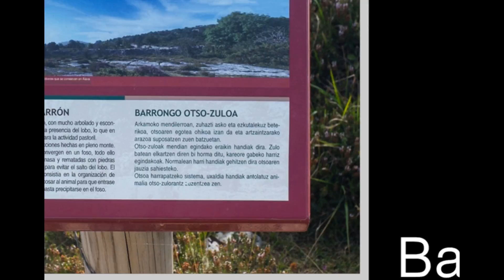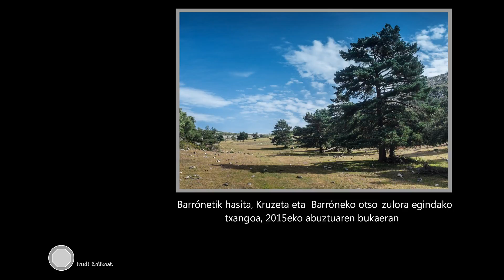Arabako mendiak, Kruzeta eta Barróneko otso-zuloa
Bideari Barrónetik ekinda, Barróneko otso-zuloa lehendabizi eta gero Kruzeta mendira egindako ibilaldia, 2015eko abuztuaren bukaeran